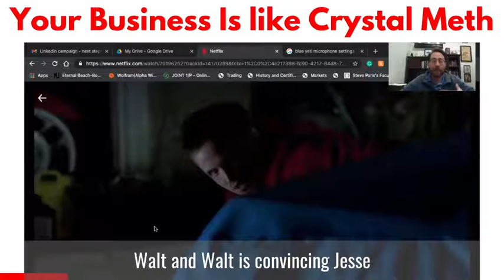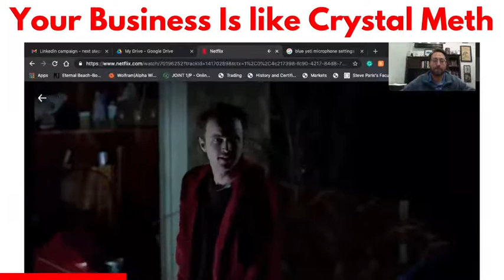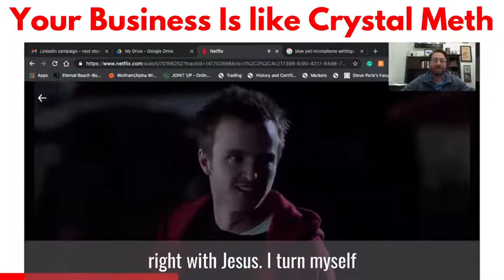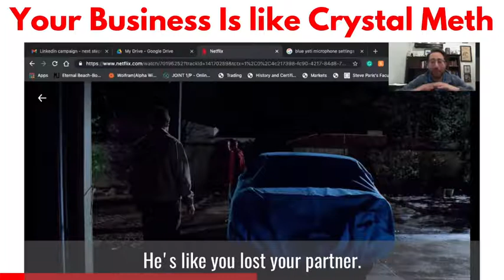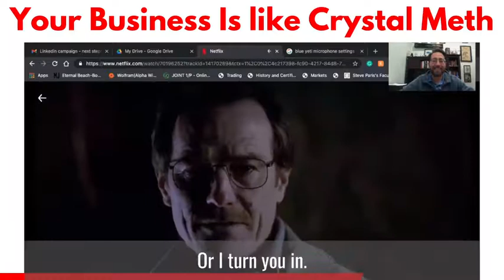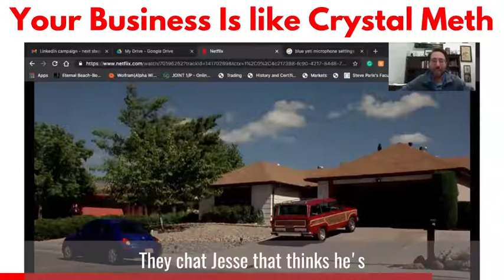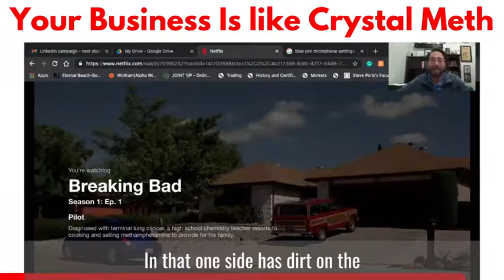Episode 1| Breaking Bad & Business | Joshua Krafchick | 369 Financial, LLC | Millennial Guide Blog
Walt proposes to Jesse in the first episode of Breaking Bad that they need to work together in order to build their meth empire.